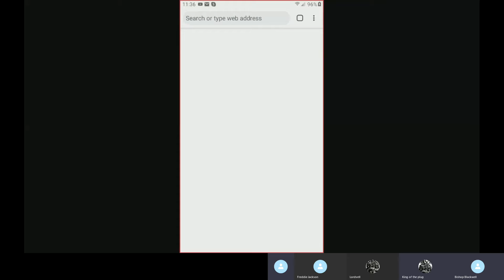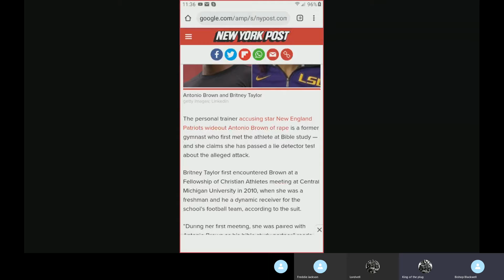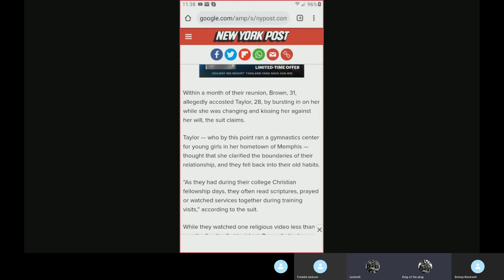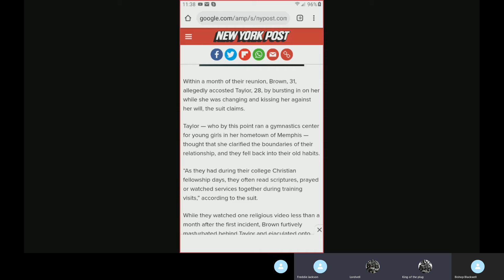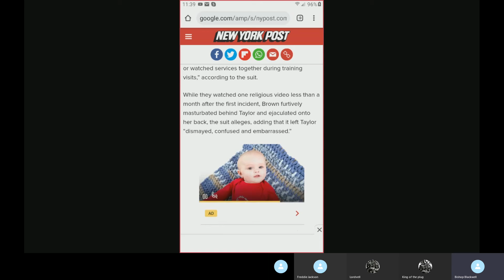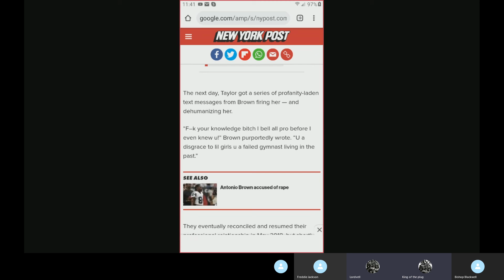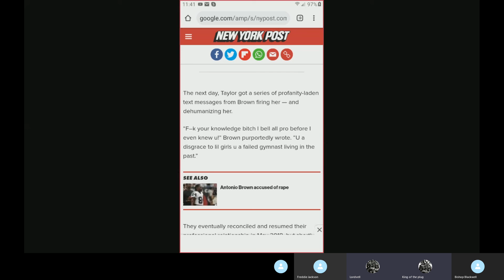Antonio Brown scandal part 1